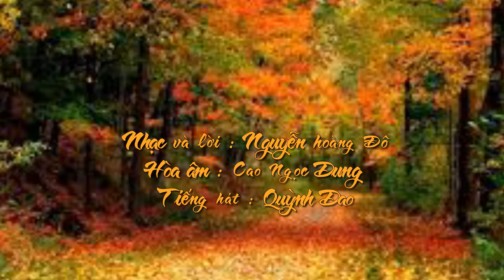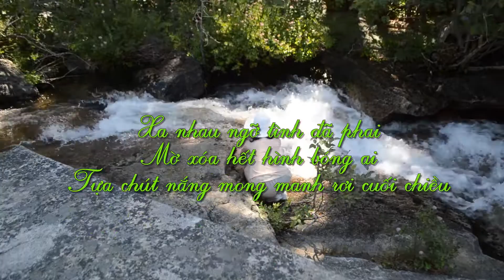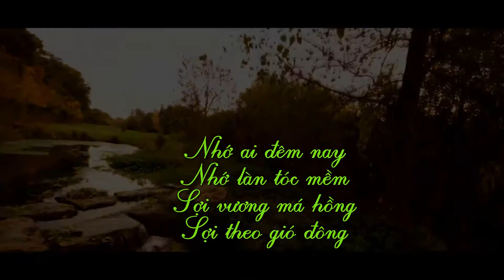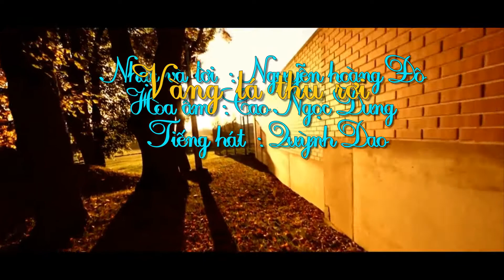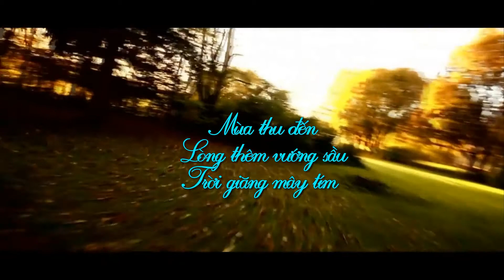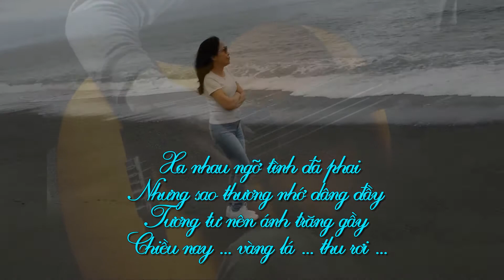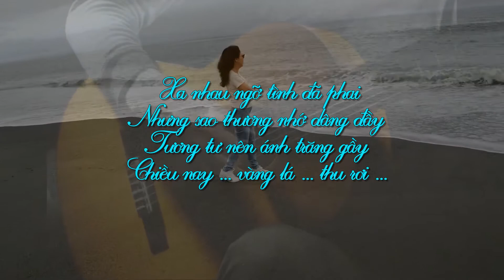Vàng lá thu rơi - Quỳnh Dao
Vàng lá thu rơi
Nhạc và lời : Nguyễn hoàng Đô
Hòa âm : Cao Ngọc Dung
Tiếng hát : Quỳnh Dao